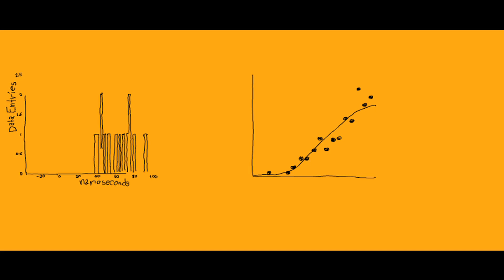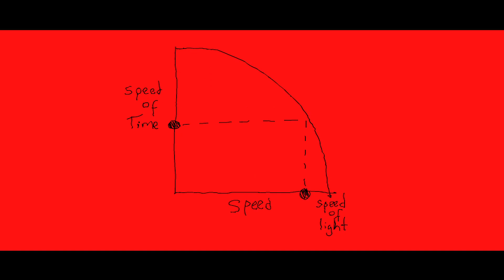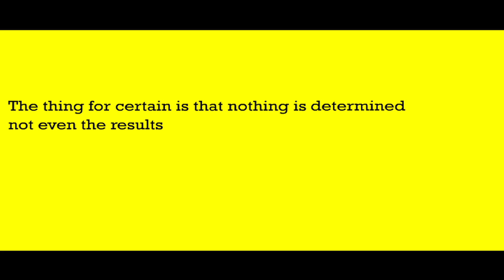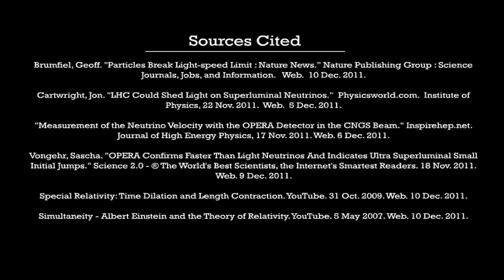Superluminal_Neutrinos_in_5_Minutes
Winner: 3rd Prize in the 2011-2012 USC Science Film Competition.

Title: Superluminal Neutrinos in 5 Minutes

Team:

Josh Heineman (Animation and Digital Arts, School of Cinematic Arts) -- Animation, Narration, Script.

Nate Fulmer (Aeronautical and Mechanical Engineering, Viterbi School of Engineering) -- Research

Michael Powell (Aeronautical and Mechanical Engineering, Viterbi School of Engineering) -- Research

Synopsis:

A narrated short film that covers the recent discovery of superluminal neutrinos, explaining the concept with a general summary of the theory of special relativity and the consequences of this discovery on the world of science.